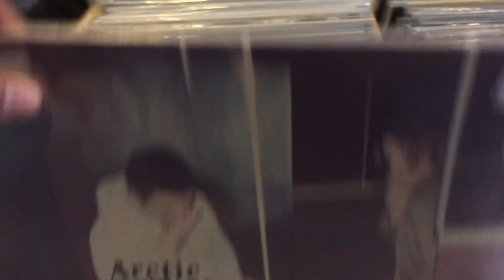NO FIANCEE NO FUN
SURVIVNG THE SUNDAY WITHOUT THE FIANCEE!!
Amersfoort was still epic though.